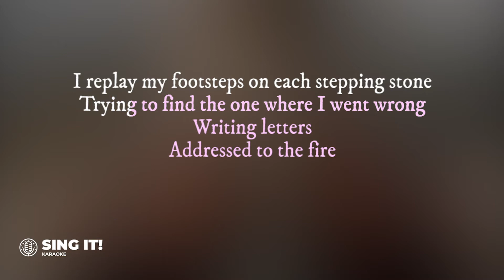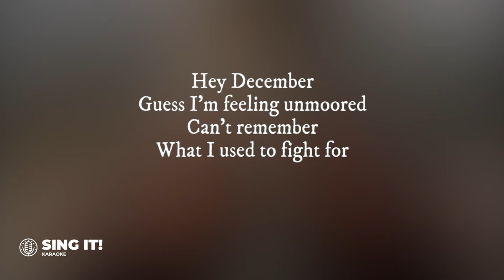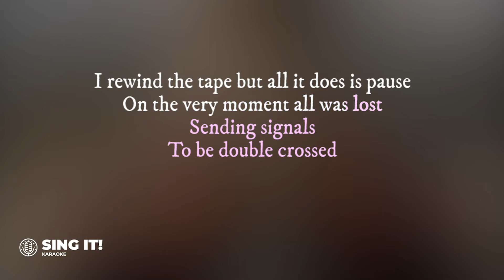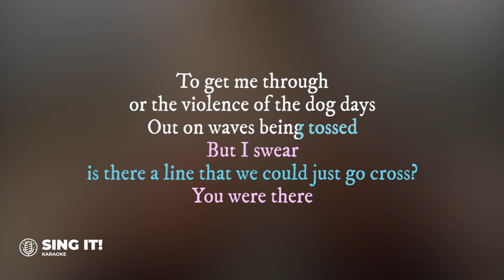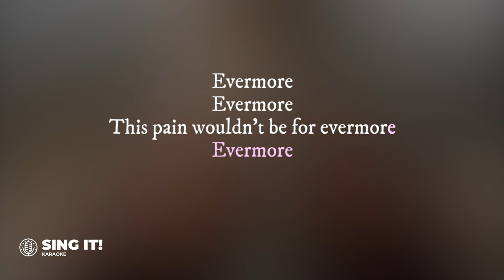Taylor Swift Feat. Bon Iver - evermore (Karaoke Version)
🛑 This is a reproduced karaoke instrumental backing track. This music has been re-recorded and does not use in any form of the original music or any feature of the original recording.
🛑 Please DO NOT use as backing track for your covers for Spotify, Apple Music and other streaming platforms. However, you can use it as backing track for your cover on YouTube or as background music.

Connect with Sing It! Karaoke on other platforms -

Sing It! Karaoke is dedicated to bringing you all the songs you love with the best audio and lyrics video for your best viewing and singing experience. We upload new karaoke/instrumental twice a week - Tuesdays and Thursdays.